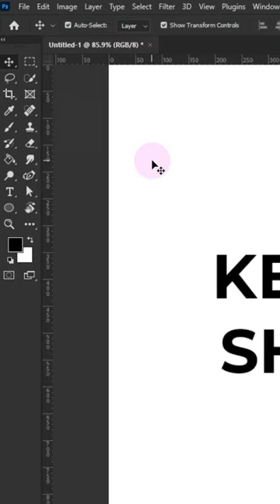photoshop shortcut key option⚡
This trick will make you work faster.